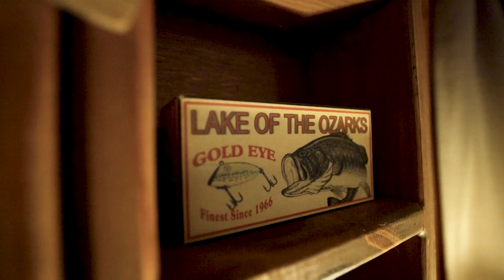347 Bit-O-Heaven Camdenton, MO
This adorable 2 bed-2 bath lake house is a sweet little place to call home or your weekend getaway. Fully furnished & turn key, this cozy spot would also make a great nightly rental. The outdoor living spaces are peaceful & scenic. Enjoy the multiple decks, perfect for relaxing and grilling out. The fire pit area is ideal for cozy nights under the stars & the dock with 2 boat slips/large swim platform is perfect spot for kids to play. Located on the 34 mm you're just around the corner from popular restaurants like Bulldogs, Captain Ron's, & Bear Bottoms . You'll have easy access to all the fun the lake has to offer, including the Lake of the Ozarks Shootout Course, which is right in front of your cove! Plus 100' of lakefront, the flat parking area and level lot has room for garage or addition! Don't miss out on this incredible opportunity to own your own 'bit of heaven' today!